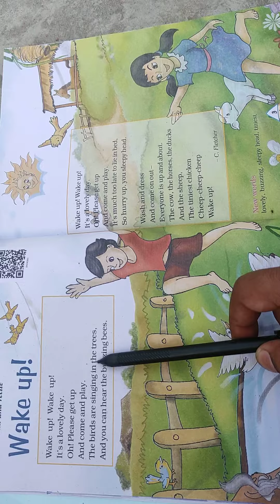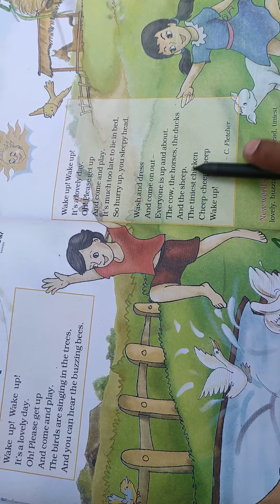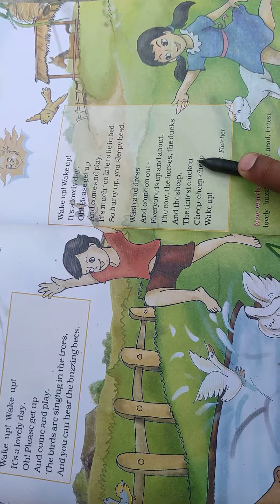Marigold book|| Wake up😴⏰|| Poem || NCERT PATTERN ||Class 4 English book 📕📕||Unit 1 || hindi meaning